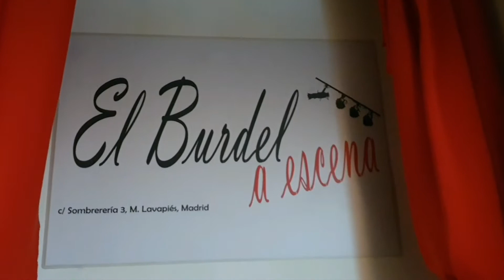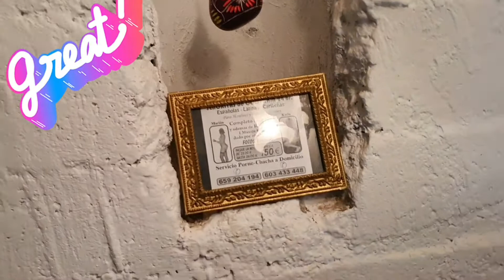El burdel a escena... todavía existe!!!!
En Madrid existe un espacio único con dos salas creadas solo para tu disfrute. Este es un adelanto de la sala Infierno dónde exponemos las pasiones más prohibidas de los personajes creados en el elburdelaescena y muchos otros que se crearán en este nuevo espacio @sojo_lab_teatral.